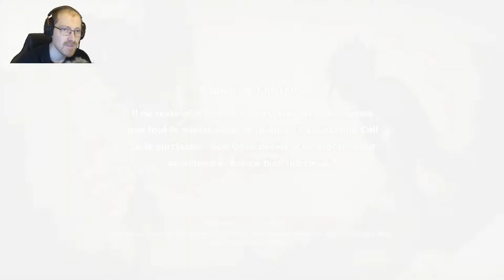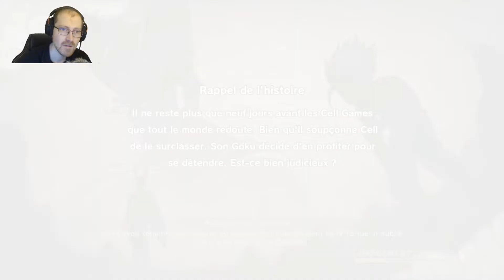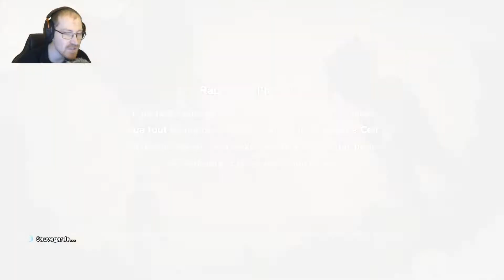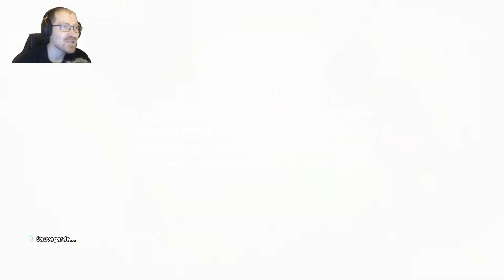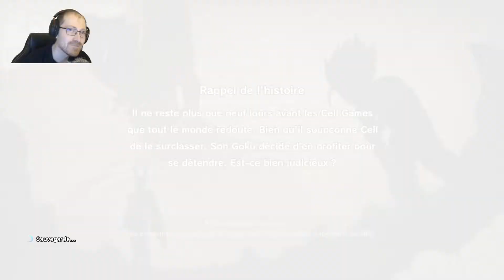OSKOURS ► DRAGON BALL Z KAKAROT FR #37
Nouveau Let's Play sur la chaîne et c'est DRAGON BALL Z Kakarot un jeu que je kiffe car il me rapelle mon enfance et on va pouvoir redécouvrir ensemble l'oeuvre de Akira Toriyama. N'oublies pas le pouce bleu si tu aimes cela m'aide énormément.